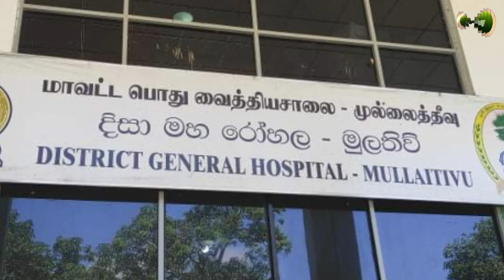සෙල්ලම් කරමින් සිටි දරුවාට වෙච්ච දේ දැකපු මව විලාප තියයි | Cause of death of Prasanth Dhanosh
මුලතිව් සෙම්මලෙයි ප්‍රදේශයේ පදිංචි ප්‍රසාන්ත් දනෝෂ් නමැති දරුවෙකු මියගොස් ඇති බව මුලතිව් කෝකිලායි පොලීසිය පවසනවා. දරුවා කඩිනමින් මුලතිව් රෝහලට ඇතුළත් කොට ඇති නමුත් එහිදී ඔහු ජිවිතක්ෂයට පත්ව ඇති බවයි වාර්තාවන්නේ.

Mullaitiv Kokilai Police say that a child named Prasanth Dhanosh, a resident of Mullaitiv Semmalai area, has died. It is reported that the child was immediately admitted to Mullaitivu Hospital, but he died there.